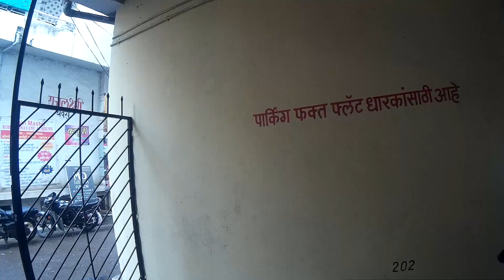DISTRICT COURT | KOLHAPUR | DAY 2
Another day in Kolhapur. The district court is massive and they have designed it well. Hope you enjoyed.